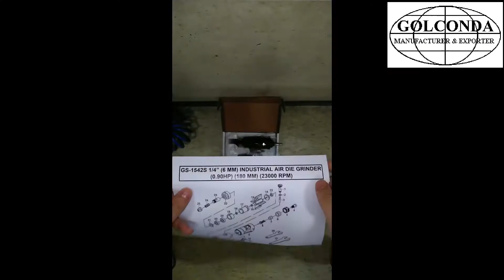GS-1542S 1/4” (6 MM) INDUSTRIAL AIR DIE GRINDER (0.90HP) (23000 RPM)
* COLLET SIZE: 1/4” (6MM)
* NET WEIGHT: 1.4 LBS (0.64 KG)
* OVERALL LENGTH: 7 ” ( 180 MM)
* FREE SPEED : 23,000 RPM
* AIR INLET: 1/4 ”
* HOSE SIZE : 3/8” (10 MM)
* AVG. AIR CONS. : 4.1 CFM
* POWER: 0.9 HP

* PACKING: 1PC/INNER BOX, 12 PCS/ 10.5 KGS/ 11.1 KGS/ 0.93 CUFT/CTN